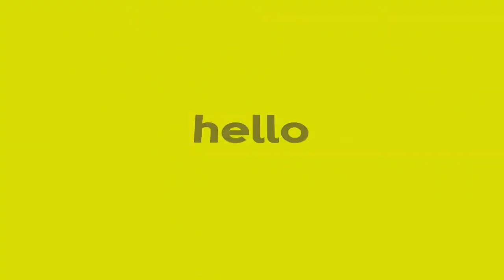Comenzó la cacería - Brawl Stars | nosoyJimmy